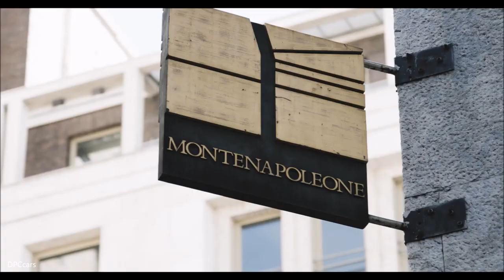2018 BMW X2 Digital Camouflage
The new BMW X2 is still far from being ready for its market debut. Nevertheless, the newest Sports Activity Coupé in the BMW X family is beginning to get out and about in its most congenial environment – the urban jungle.

As a matter of fact, it was noted during Fashion Week, which is being held in Milan from 20 to 25 September, wearing an outfit perfect for the occasion. The athletic silhouette of the new BMW X2 was attired in a spectacular camouflage effect, with tones of yellow, gray, and black that highlight its sporty and stylish qualities. The unusual underlying design is based on a digital model and expresses the innovative spirit and the orientation towards the future of the BMW Group.

Therefore it is not surprising that the new BMW X2 wearing Camouflage Digital is at the center of attention in the most characteristic and cool locations in Milan. Anyone who encountered it during its excursion into city life was able to recognize it immediately for its extravagant, contemporary, and sporty design. The outing offered a good opportunity to see first hand the new interpretation of BMW X design aimed at young people who are extroverted and active.

You can follow it on Instagram and Facebook and can try to meet it “in person” and photograph it in the most "in” areas of Milan.